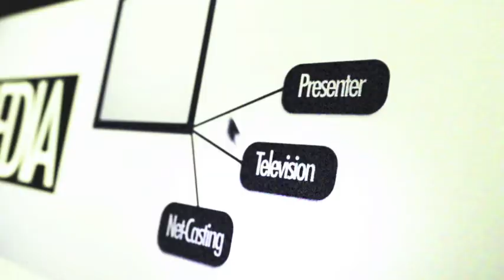"Connecting the Games - What do you love about the Olympics ?" with Leo Laporte and Robert Scoble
This is my 3rd video for BT Storytellers The title of the video is "Connecting the Games" where I interview two people, about what the Technology might be in covering the Olympics, and Will there be enough bandwidth ?

This video features SAM DOWNIE (me, from Dsoundz Media) talking to LEO LAPORTE (founder+presenter at TwiT TV) and ROBERT SCOBLE (Technology Blogger and Author).

Follow SAM DOWNIE's progress as a BT Storyteller, at his official website, at: